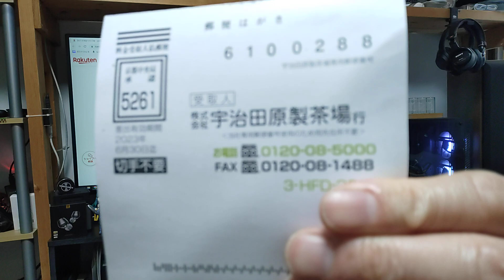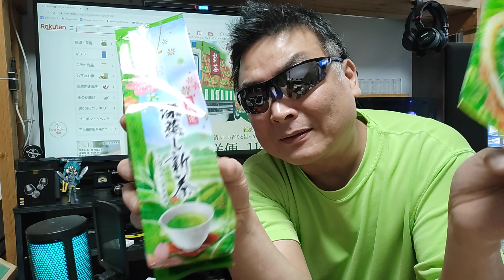雑な談 楽天市場の買い物は最悪だった！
Rakuten WiFi Pocket 1円キャンペーン

■アマゾンお勧め一覧

アマゾン

商品名称 : YABER V9 プロジェクター 560ANSI
有効期限 : 2023年6月30日

商品名称 : WiMiUS P64 プロジェクター 600ANSI
アマゾン
有効期限 : 2023年5月21日

商品名称 : WiMiUS P62
アマゾン
有効期限 : 2023年5月13日～31日迄

■一緒にどうぞ♪
Fire TV Stick 4K Max

※プロジェクターは再生リスト見てね！
■音響関連

商品名 : Nobsound P1 PRO 真空管プリアンプ

商品名 : Nobsound H7 デジタルパワーアンプ

※ アンプ全品300～500円キャッシュバック！

■ダイレクトドライブ

※海外通販はUPS配達サービスで数日後に到着します。
※生産が間に合わないので、注文順に順次発送！

※レースゲーム関連は再生リスト見てね！

■お仕事依頼のメールアドレス

● 楽天モバイル キャンペーン一覧